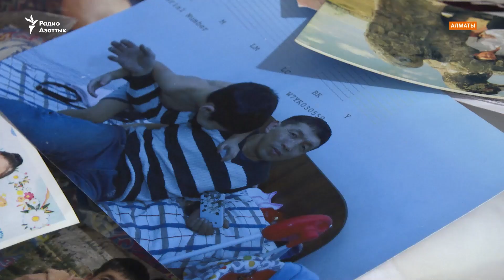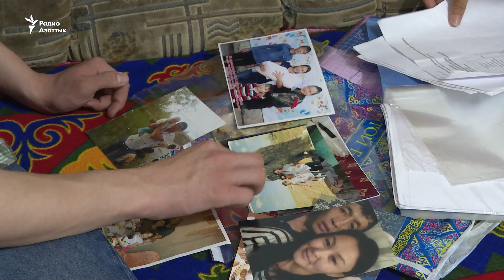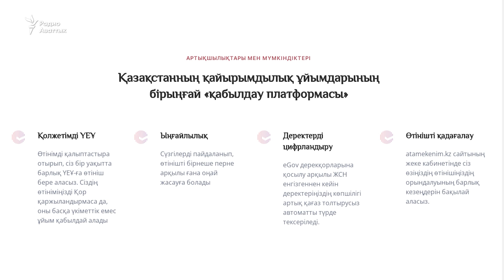Вдова погибшего в январе села за руль такси, чтобы прокормить пятерых детей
Канат Таласбаев попал в объективы камер 5 января в Алматы. Его сняли с казахстанским флагом на плечах. Домой он после январских событий не вернулся. Вдова Таласбаева не знает, при каких обстоятельствах он погиб. Пятеро его детей осиротели.